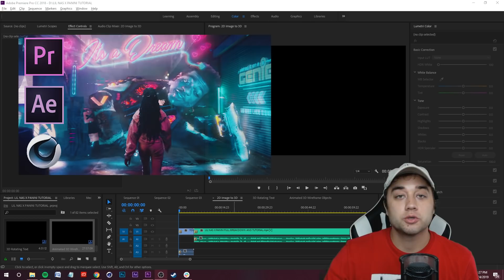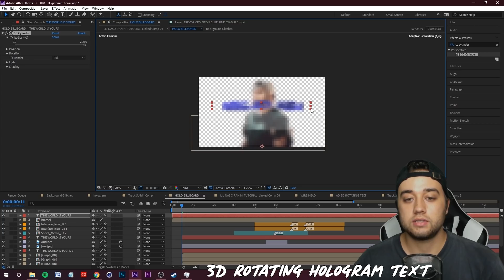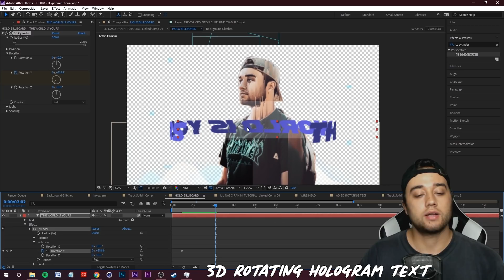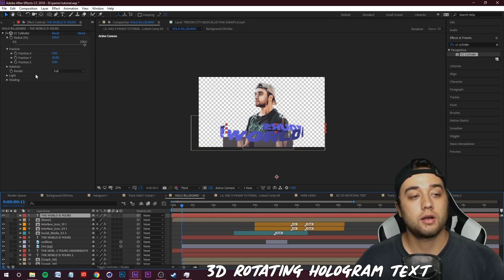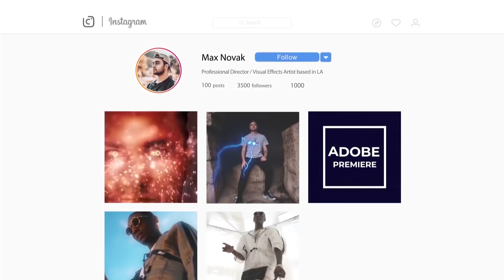3D Rotating Hologram Text Tutorial ! | Adobe After Effects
3D Rotating Hologram Text Tutorial !  | Adobe After Effects

In this mega tutorial, we'll give a full breakdown and step by step guide behind the new music video for Lil Nax X - Panini. We'll go over tons of glitchy "ghost in the shell" type effects and tricks, as well as touch on some cool 3d looks that will take your video game to the next level. Enjoy!!